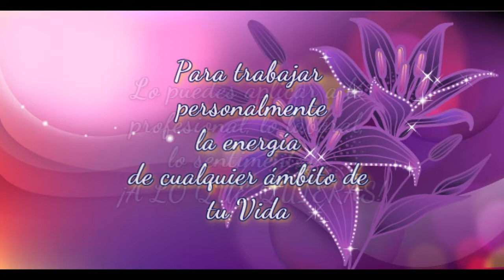Taller Online con la Flor de Lis- Intro